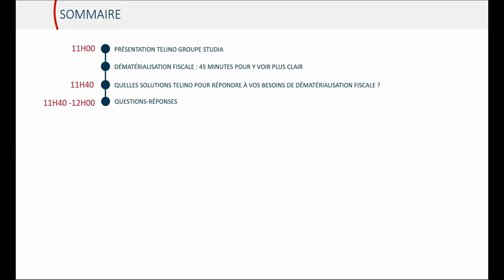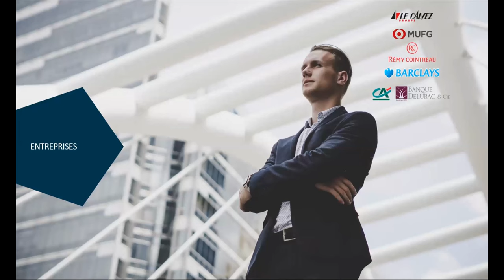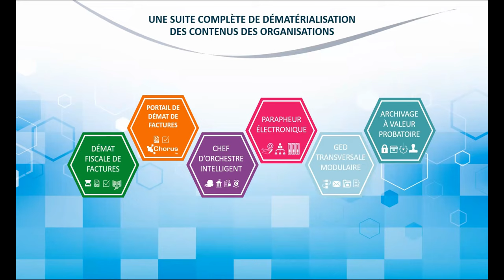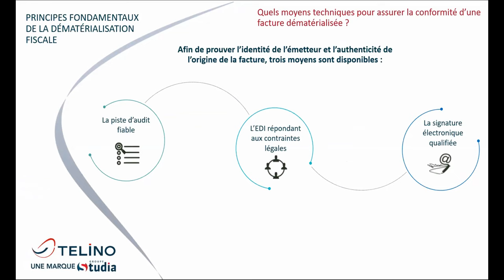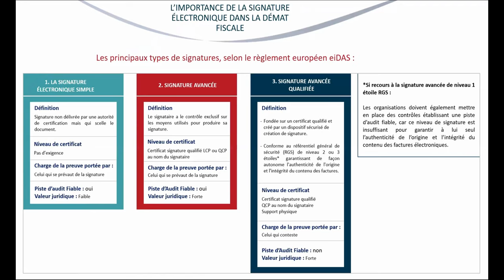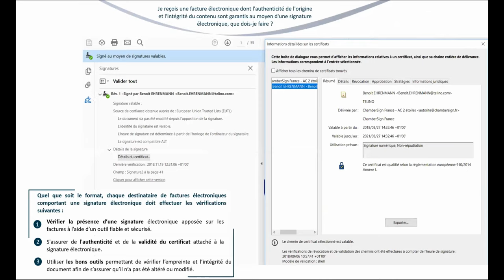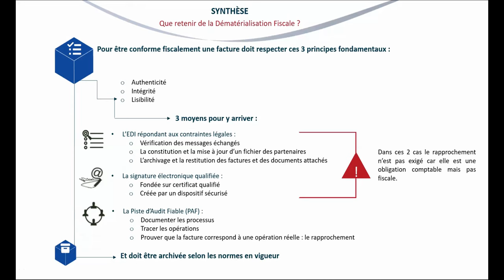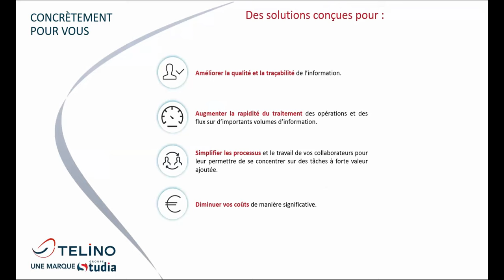Webinaire : La Dématérialisation Fiscale : 45 min pour y voir plus clair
Les points abordés durant ce webinaire :
- Les principes fondamentaux
- Les obligations et les avantages
- Les différents termes : copie fiable, fidèle, durable, etc.
- Les normes et articles à connaître
- La procédure à suivre pour effectuer conformément une dématérialisation fiscale
- Un état des lieux comprenant les dernières actualités juridiques et fiscales sur le sujet